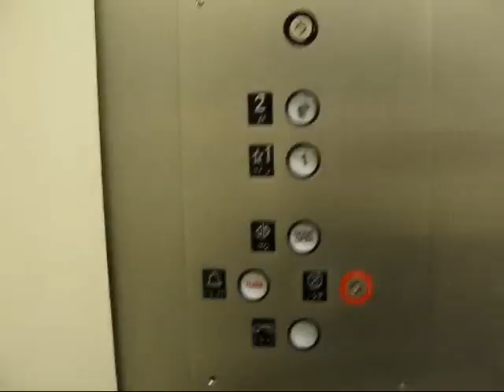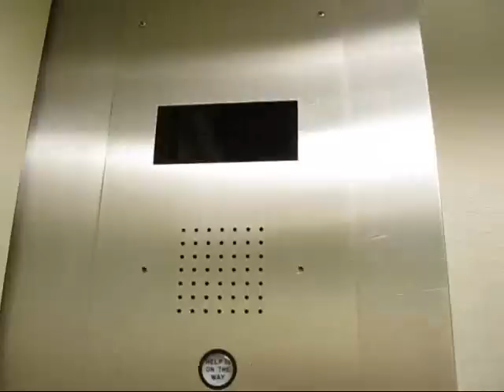Otis Hydraulic elevator at Sears in Smith Haven Mall (prob last retake before mod)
Being this is an original elevator they may modernize this, so I wanted to get one more ride. Plus the Sears trick.
Being that its (well it feels like) summer and SIMON is pretty much all over LI, it will be impossible to keep up the complete boycott, I'll have to make an exception for food/drink. If I have to travel more in the heat, who's really getting punished here? I still wont buy ANYTHING ELSE in a SIMON mall though.
Anyway I didn't show the doors closing at the end because the jewlery counter is right there.